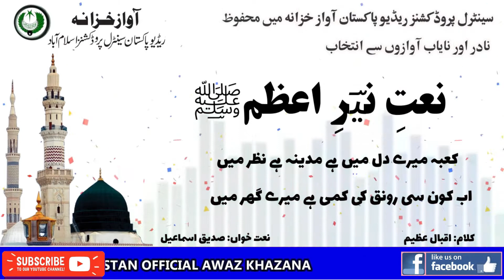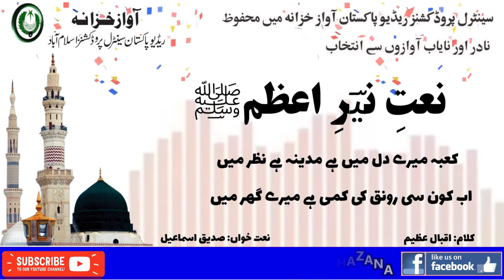URDU NAAT | Kaaba Mairay Dil Main Hai | Siddique Isameel | Iqbal Azeem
Naat Kaaba Mairay Dil Main Hai
Naat Khawan Muhammad Siddique Isameel
Poet Iqbal Azeem